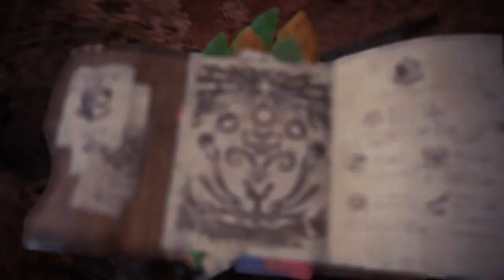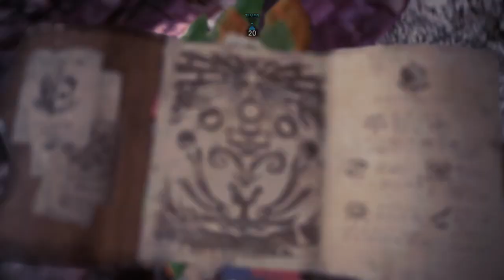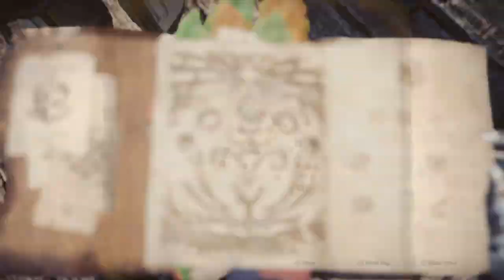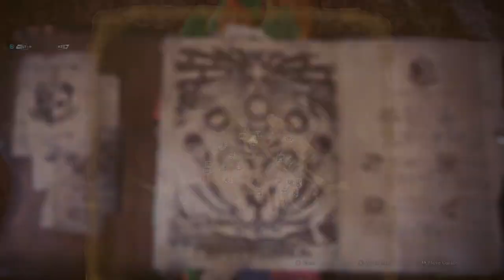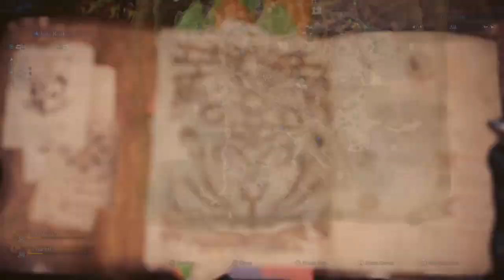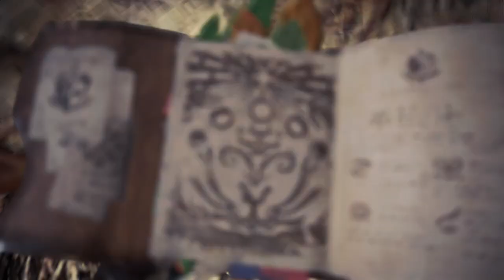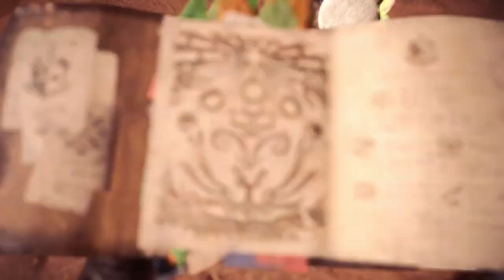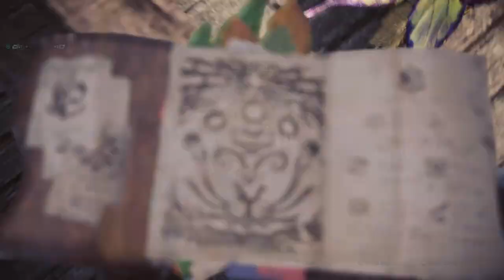MHW EP 5: I'm doing alot of stuff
Soooo these MHW videos will be coming out at much later dates since there are other games i'm thinkin on recording and that im doing stuff behind the scenes on mhw and Blender